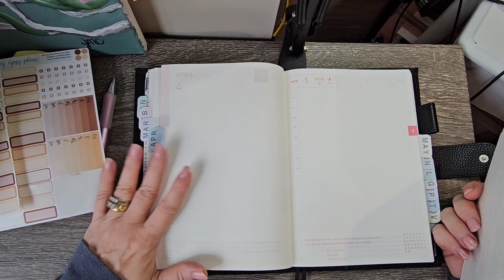Setting up Daily pages in my Hobonichi Cousin